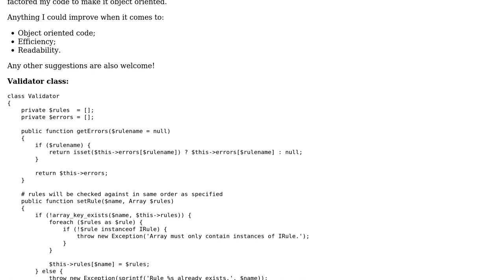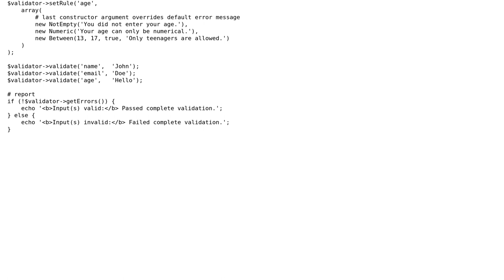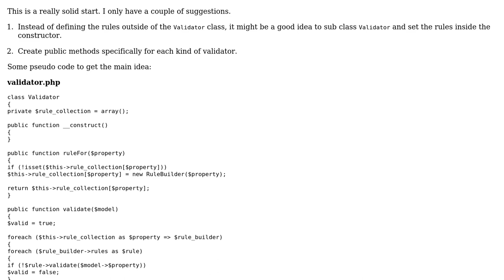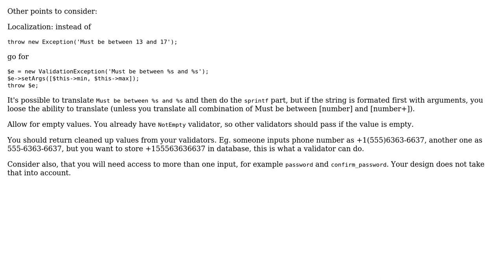Code Review: Validator refactored to be OO (2 Solutions!!)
Code Review: Validator refactored to be OO

With thanks & praise to God, and with thanks to the many people who have made this project possible! | Content (except music & images) licensed under CC BY-SA | Music | Images & others | With thanks to user Marek user Kid Diamond user Greg Burghardt and the Stack Exchange Network Trademarks are property of their respective owners. You are responsible for your own actions.